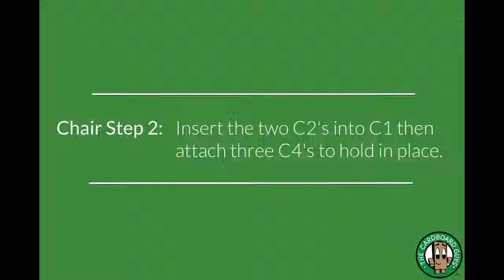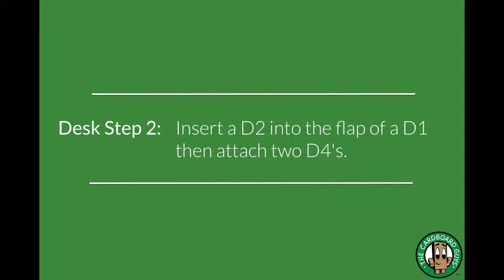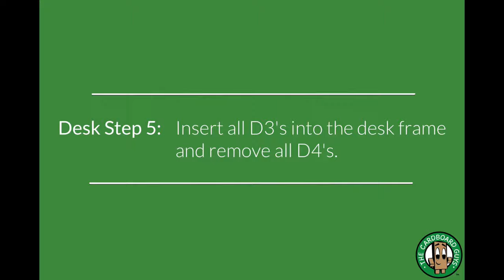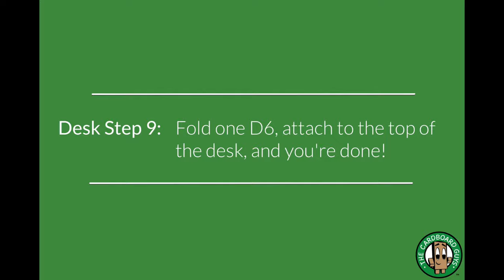Kids Imagination Furniture Assembly Instructions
This video will assist you in building your Kids Imagination Furniture. It also has tips and tricks that makes the assembly process even easier. Get your cardboard furniture handy, or purchace a set and let's get folding!